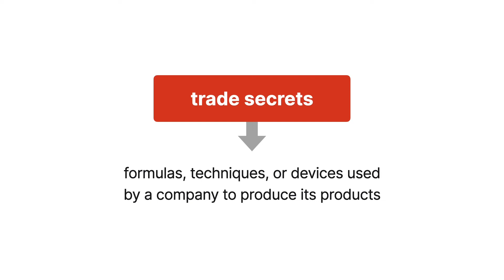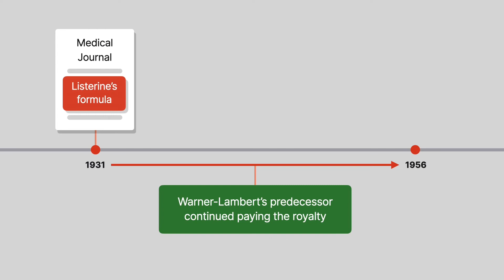Warner-Lambert Pharmaceutical Co. v. John J. Reynolds, Inc. Case Brief Summary | Law Case Explained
Warner-Lambert Pharmaceutical Co. v. John J. Reynolds, Inc. | 450 A.2d 984 (Super.Pa. 1981)

Trade secrets are formulas, techniques, or devices used by a company to produce its products. They’re valuable, in part, because they’re kept confidential. In Warner-Lambert Pharmaceutical versus John J. Reynolds, Incorporated, an inventor licenses the formula for the mouthwash Listerine to a manufacturer. But later, after the formula becomes publicly known, the manufacturer’s continuing obligation to pay royalties leaves it with a bad taste in its mouth.

In the early eighteen eighties, Doctor Joseph Lawrence developed a formula for the antiseptic Listerine. Lawrence licensed the formula to the predecessor of Warner-Lambert Pharmaceutical. Their contract specified that Warner-Lambert’s predecessor would pay Lawrence and his successors in interest a royalty for each gross of Listerine manufactured or sold. The contract included no time limit.

Listerine’s formula didn’t stay a secret. In nineteen thirty-one, the formula appeared in a medical journal. At the time, Warner-Lambert’s predecessor didn’t complain about the formula’s disclosure. And for twenty-five years following the publication of the formula, Warner-Lambert’s predecessor continued paying the royalty.

In nineteen fifty-six, Warner-Lambert sued John J. Reynolds, Incorporated and other successors in interest to Doctor Lawrence. Warner-Lambert sought a declaratory judgment that it didn’t owe royalties because the formula was no longer a trade secret. Reynolds and his fellow defendants moved for summary judgment.

Want more details on this case? Get the rule of law, issues, holding and reasonings, and more case facts

Have Questions about this Case? Submit your questions and get answers from a real attorney